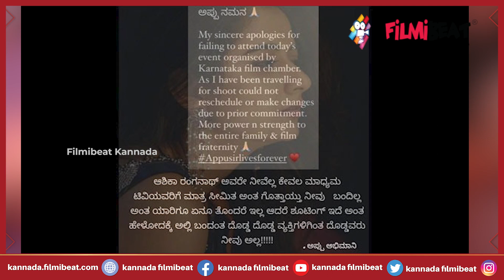ಆಶಿಕಾ ರಂಗನಾಥ್ ಪೋಸ್ಟ್‌ಗೆ ಆಕ್ರೋಶಗೊಂಡ ಅಭಿಮಾನಿಗಳು | Ashika Ranganath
ಪುನೀತ್ ನಮನ' ಕಾರ್ಯಕ್ರಮಕ್ಕೆ ಹಾಜರಾಗದ ವಿಚಾರಕ್ಕೆ ನಟಿ ಆಶಿಕಾ ರಂಗನಾಥ್ ವಿವಾದಕ್ಕೀಡಾಗಿದ್ದಾರೆ

Actress Ashika Ranganath Social Media Post About Puneeth Namana Program Is Lead To Controversy